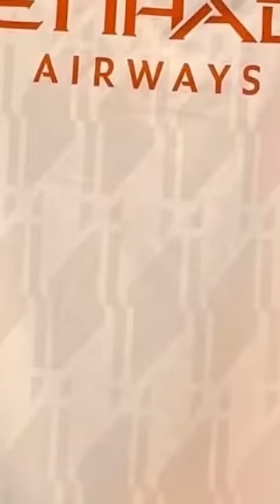Así vestirá el MANCHESTER CITY 2023/24 🤔